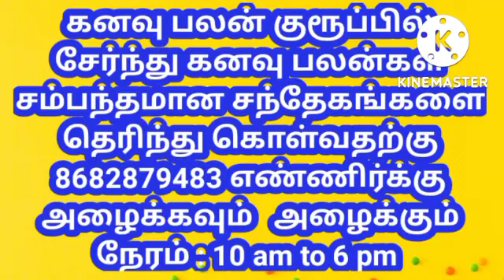கனவு பலன்கள் l பிள்ளையாருக்கு அபிஷேகம் நடப்பதை நாம் பார்ப்பது போல் கனவு வந்தால் என்ன பலன் l Kanavu